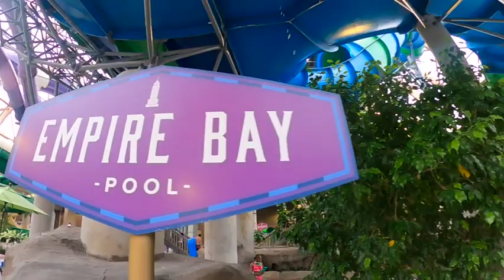ARIEL BIRTHDAY WEEKEND AT KARTRITE RESORT & INDOOR WATERPARK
THE KARTRITE RESORT AND INDOOR WATERPARK